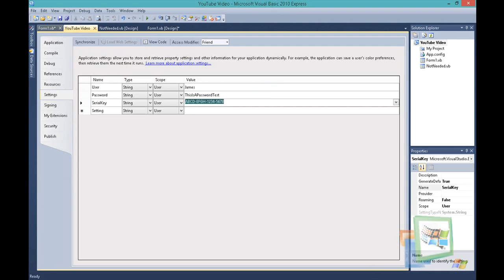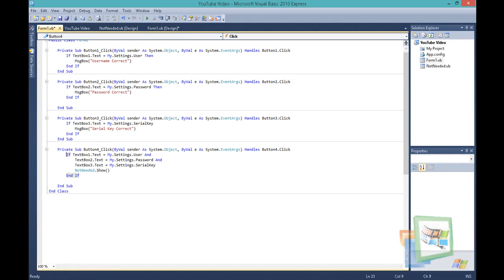Pre-Programmed settings in VB